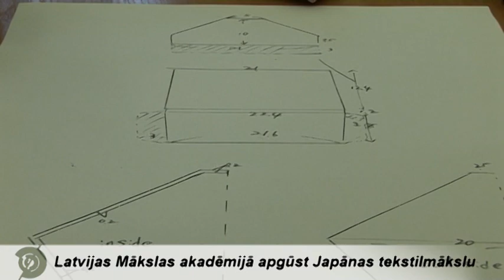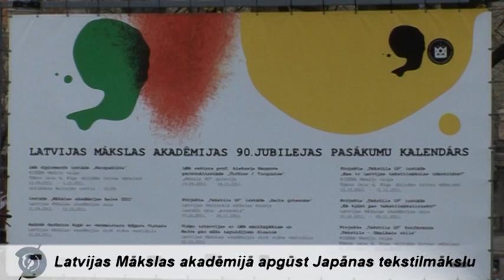Latvijas Mākslas akadēmijā apgūst Japānas tekstilmākslu.